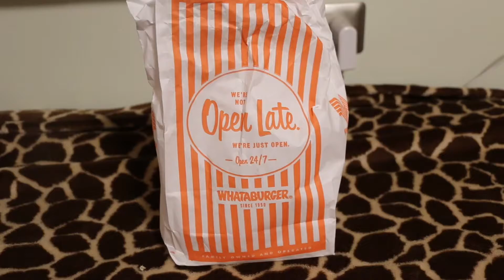MY BULLDOG EATS 3 BURGERS FOR HER BIRTHDAY | WATCH TIL’ THE END 🐶🤣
Our baby girl AVA turned a year old yesterday. ❤️

HAPPY BIRTHDAY, AVA GIRL! 🐶❤️

Ava is 52 weeks old. She’s an Olde English Bulldog. 🐶

MUSIC

Title: Get Outside! By Jason Farnham
Genre and mood: Pop + Happy